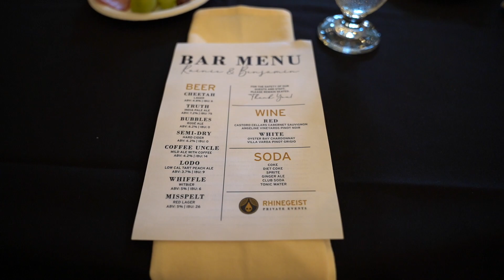Ben + Rainie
Rainie and Ben's Wedding Highlight
This family focused intimate wedding at the Rhinegeist was perfection!
Congratulations!!
**Please click the gear and click HD to see better quality